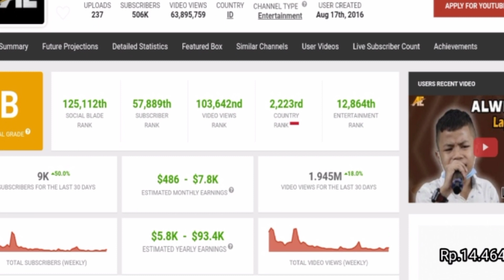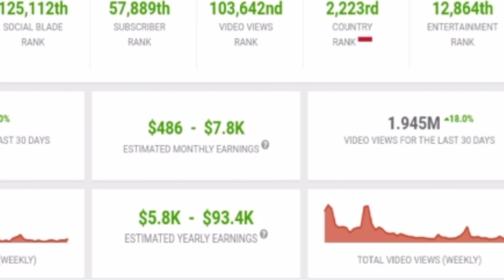⭕Woow... inilah Gaji Terbaru Alwiansyah Dari Youtube 2021 || Aksen Entertainment.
Mari kita cek gaji terbaru alwiansyah dari youtube